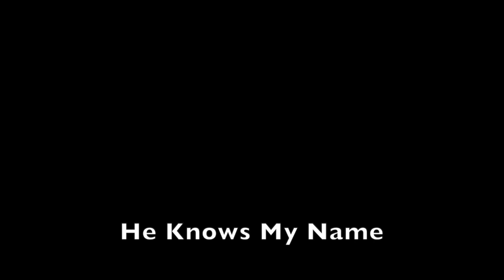He Knows My Name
This is the song He Knows My Name.